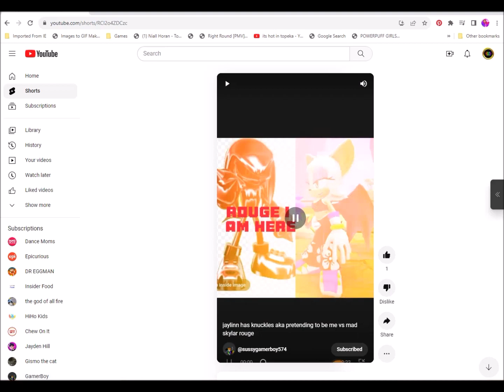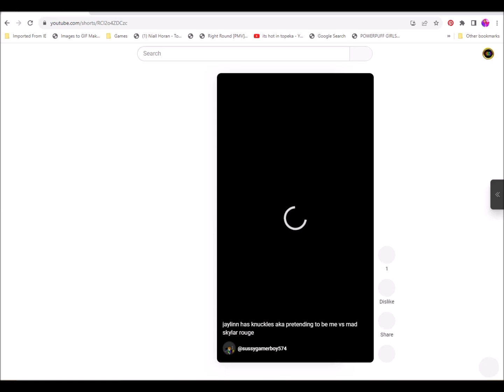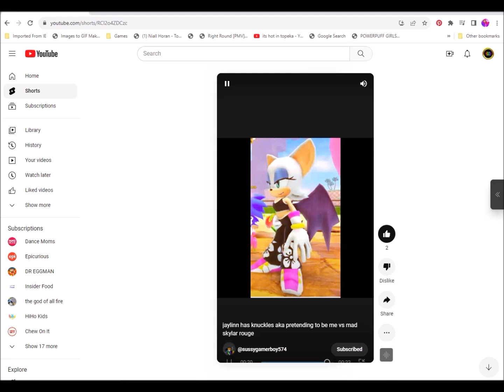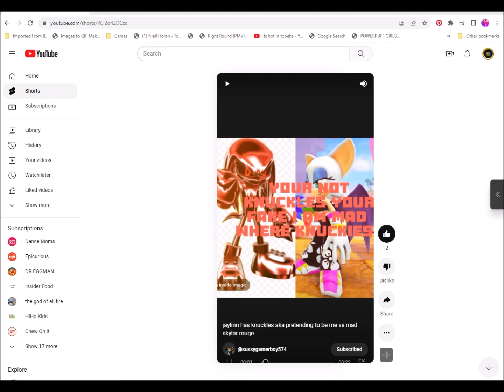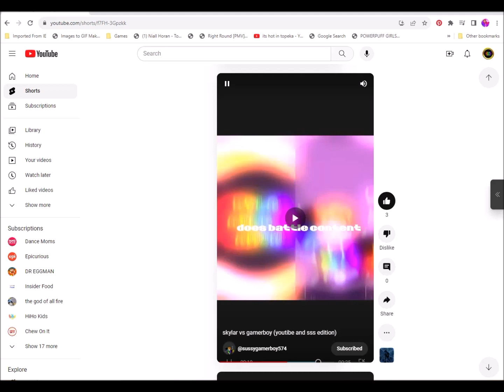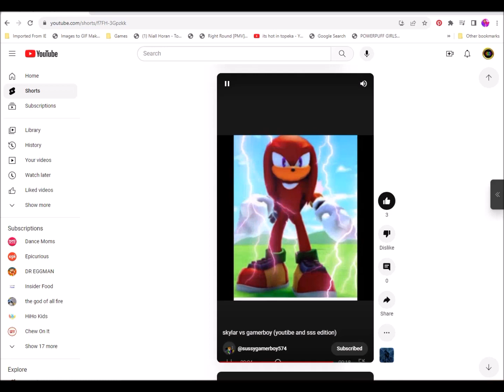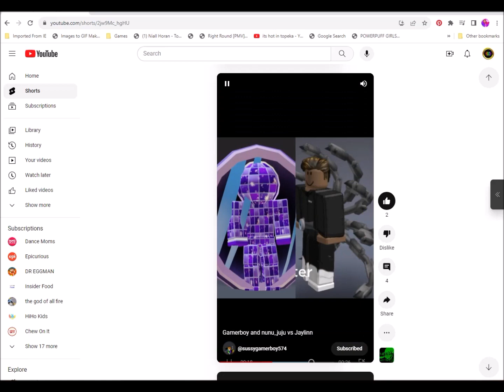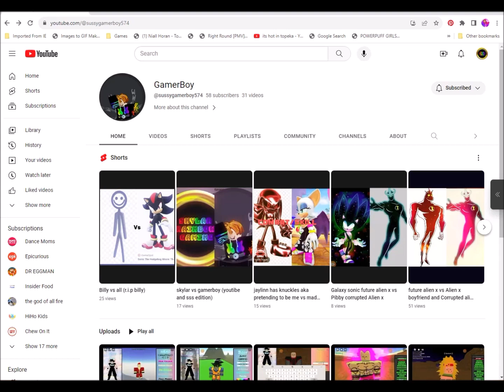REACTING TO MORE OF GAMERBOY'S VIDEOS!!!